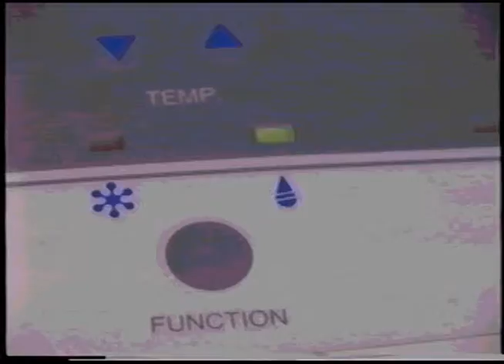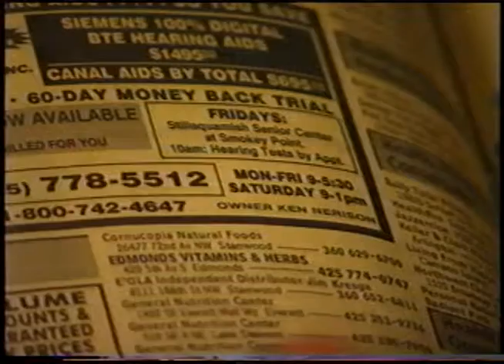tunaUNIT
Short experimental film created from found footage, 2012